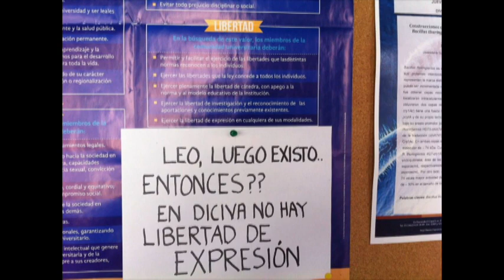Censuran en la UG a promotora cultural por lectura dramatizada en la que se incluían “majaderías”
Adriana Álvarez de la Cadena fue despedida de su trabajo en la Universidad de Guanajuato Campus Irapuato- Salamanca por que en el programa Leo… luego existo se el arto Arturo Barba leyó textos que incluían pallabas altisonantes y albures.